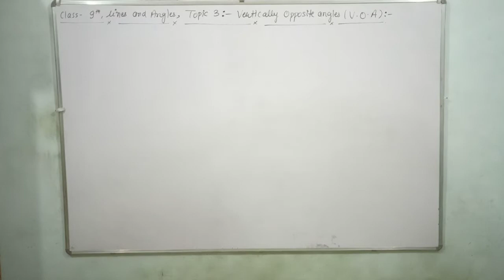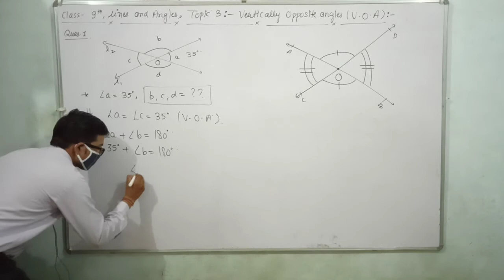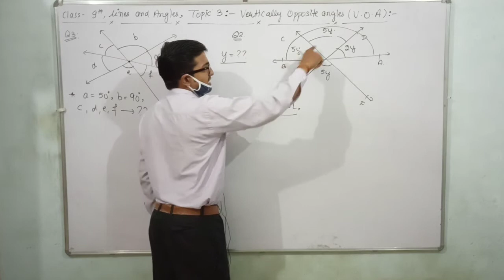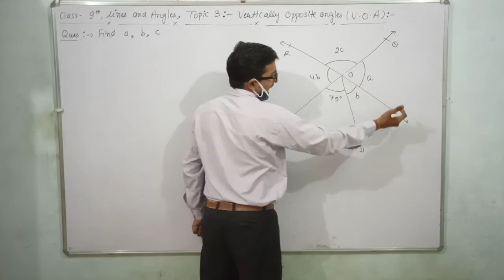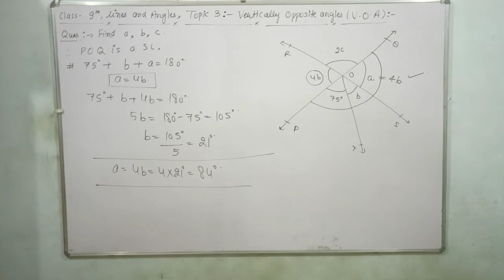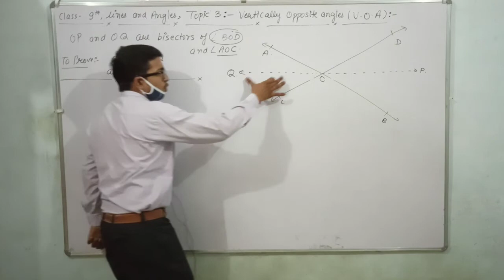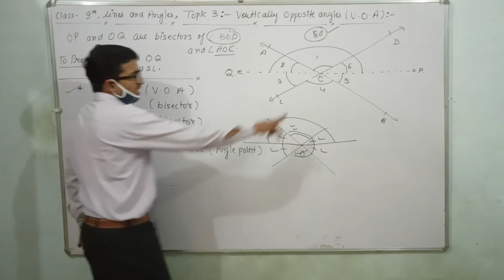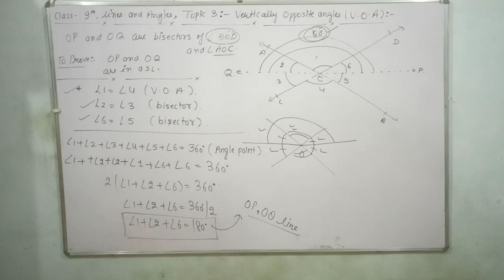Class 9 || Lines and Angles || Vertically Opposite Angles